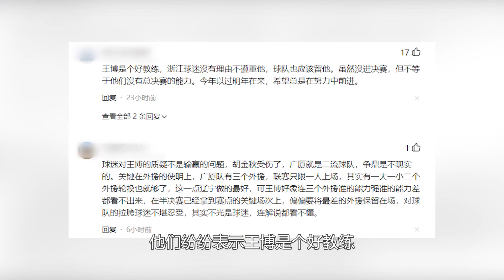中国男篮获得高度重视！姚明抵达场边观战，无奈周琦受伤男篮惜败